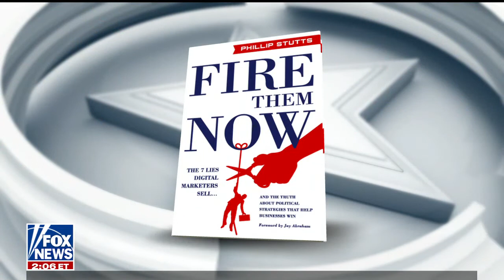Phillip Stutts Goes On The Daily Briefing With Dana Perino 2/22